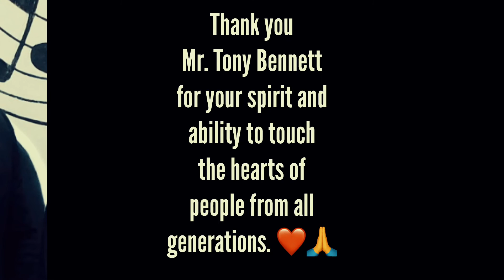Carlos Camilo - When Joanna Loved me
A tribute to the great Tony Bennett. 🙏❤️

LEGAL
THE PURPOSE OF THIS VIDEO IS FOR ENTERTAINMENT ONLY. I DO NOT CLAIM TO OWN THIS SONG OR THE PICTURES HEREIN USED WHERE SINGER TONY BENNETT APPEARS. ALL IMAGES ARE FOUND ON GOOGLE. THIS IS SIMPLY A COVER VERSION WITH ORIGINAL ARRANGEMENTS AND PRODUCTION BY CARLOS CAMILO ADAPTED FROM THE ORIGINAL SONG.